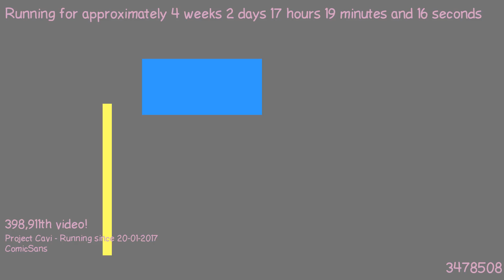1487604198 - Webdriver Cavi - H